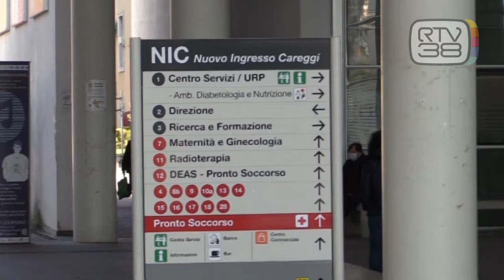GESTIONE PANDEMIA, CAREGGI "PROMOSSO"